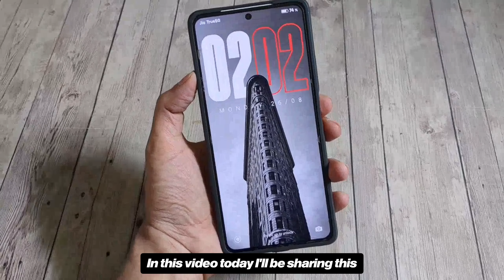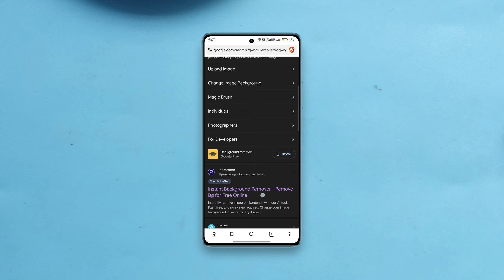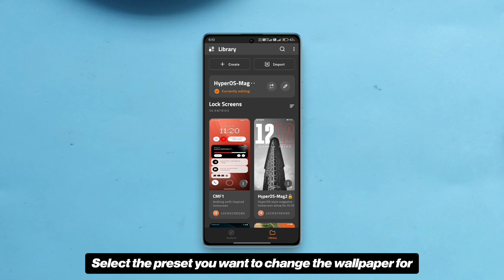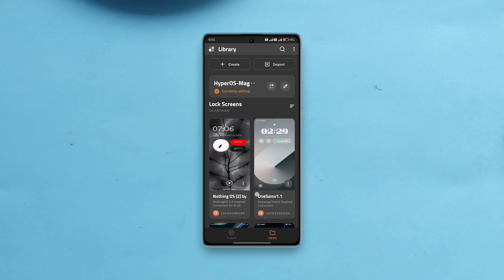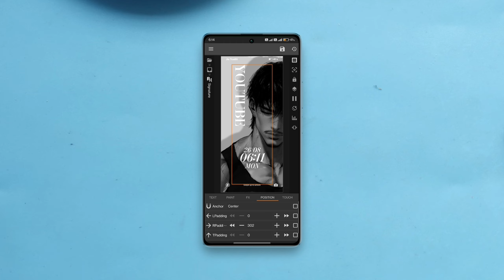Get HyperOS "Magazine" Lockscreens On Any Android [KLCK SETUP]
Here's how to get HyperOS Magazine lockscreen on any android. With KLCK, you can get pure HyperOS lockscreen look on any android, including Xiaomi, Redmi or POCO devices running old MIUI.

how to get hyperos magazine lockscreen on miui
how to get hyperos magazine lockscreen on any android